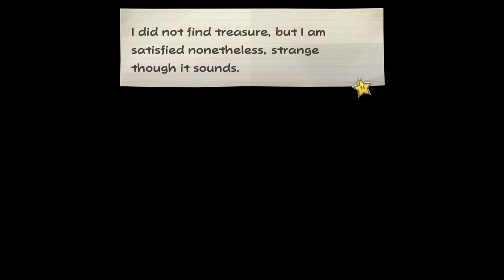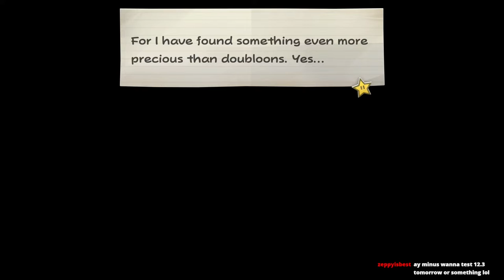Blast Away the Wall - Paper Mario: TTYD Remake [12]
Time for the worst Peach Interlude, which becomes better every time I play it I guess. My timer PTSD isn't so strong these days I suppose. We're also able to finally Ultra Rank our partners, which you know what that means...